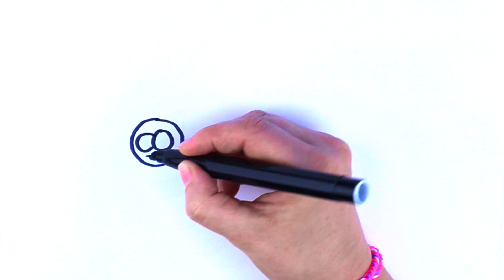Beautiful Butterfly Drawing and Coloring | Bolalar uchun kamalak kapalak chizish | Draw Rainbow ♡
Learn how to draw rainbow butterfly, step by step with me ♡